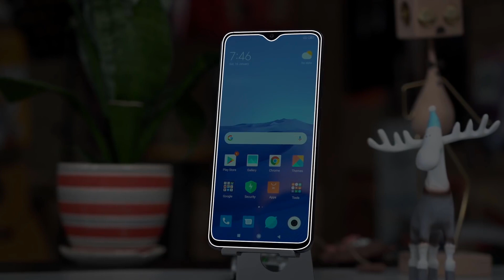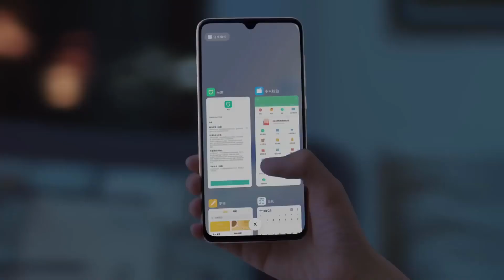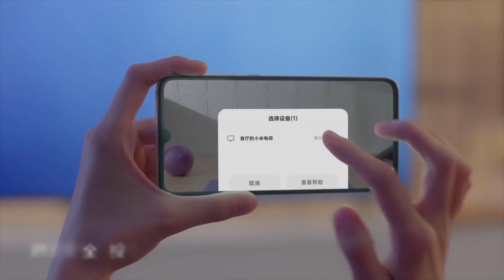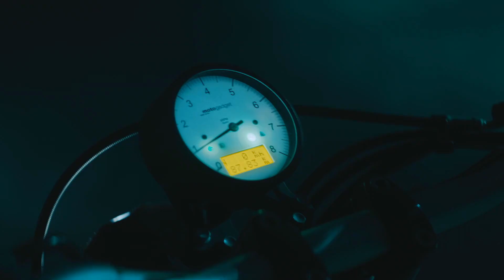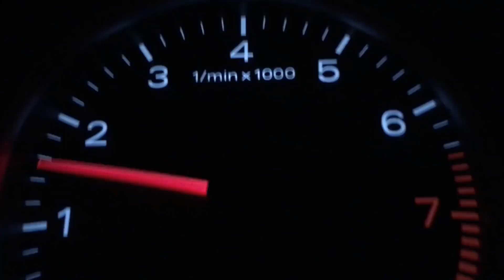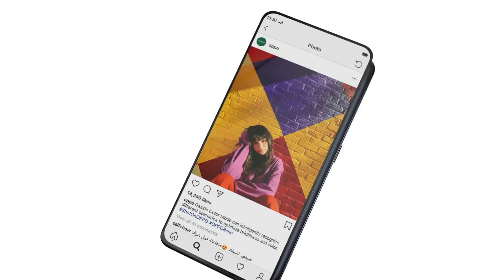Realme X2 Pro Vs Redmi Note 8 Pro - Full Comparison Launch Date Price Camera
Realme x2,
Realme xt 730G,
Realme x2 speed test,
Realme x2 battery,
Realme x2 battery test,
Realme x2 launch date,
Realme x2 release date,
Realme x2 launch date in india,
Realme antutu benchmark,
Realme x2 Antutu Score,
realme x2 by technical guruji,
realme x2 in china,
realme x2 in bangladesh,
realme x2 in bangla,
realme x2 in india,
realme x2 in philippines,
realme x2 in telugu,
realme x2 in tamil,
realme x2 in pakistan,
realme x2 in hindi,
realme x2 in english,
realme x2 vs redmi note 8 pro,
realme x2 vs realme xt,
realme x2 vs k20,
realme x2 vs realme x,
realme x2 vs mi 9t,
realme x2 vs xt camera,
realme x2 vs mi a3,
realme x2 vs k20 pro,
realme x2 vs redmi note 8 pro camera test,
realme x2 vs samsung m30s